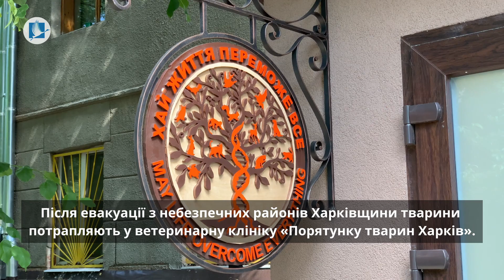Не покинуті напризволяще: евакуація тварин з Вовчанська та Липців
З 10 травня команда ГО «Порятунок тварин Харків»  евакуювала з Липецької та Вовчанської громад понад тисячу тварин. Усіх чотирилапих вивозять у надскладних умовах – під ворожими обстрілами. Наразі більшість тварин залишається під опікою ветеринарної клініки. Тому для пухнастиків шукають нові родини або перетримку.
Підтримати ГО «Порятунок тварин Харків»:
А-Банк 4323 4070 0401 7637 Шпак Галина.
Монобанк 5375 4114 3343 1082 Шпак Галина.
Р/р А-Банк, гривня: ГО «ПОРЯТУНОК ТВАРИН ХАРКIВ»,
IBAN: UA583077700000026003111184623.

Проявіть турботу про себе та близьких в умовах постійних відключень світла! Передплатіть друковану версію газети «Слобідський край» на 2023 рік